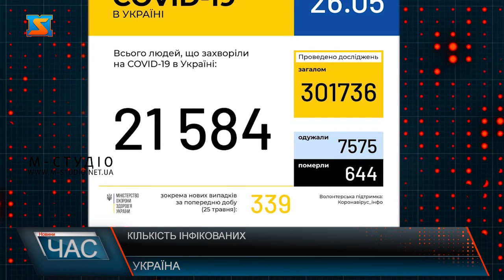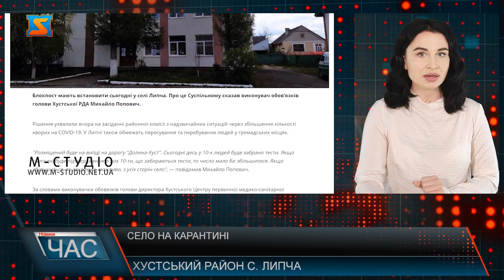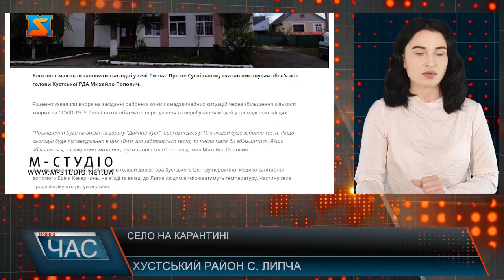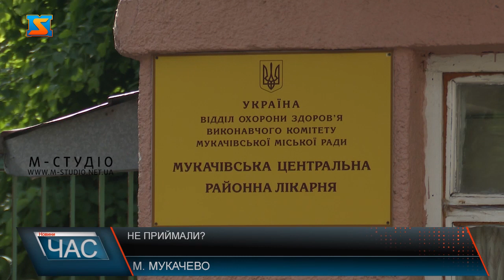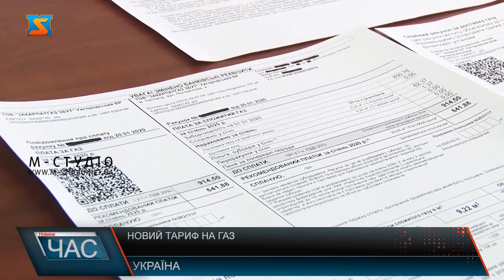Програма “ЧАС”. Hовини Закарпаття за 26 травня 2020 року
Локація здоров’я: сучасний спорткомплекс . ОСББ: переваги та недоліки . Якісне проєктування. Дорожня розмітка . Ягідний врожай. Сезон полуниці . Незлагоджена робота. Прийом пацієнтів